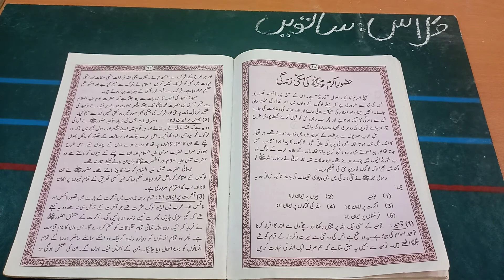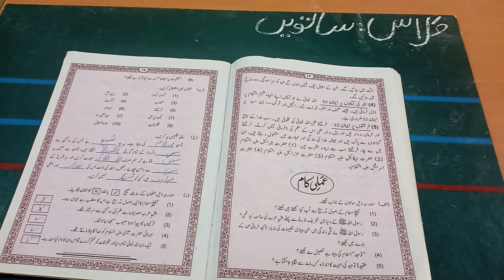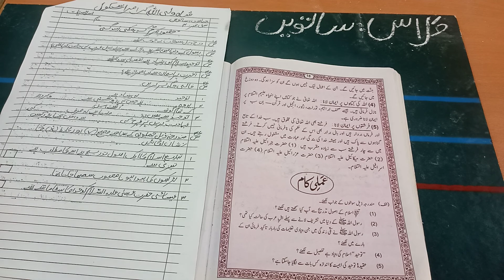ISL 7.4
SUBJECT: ISLAMIYAT
CLASS: 7TH
CHAPTER: 4